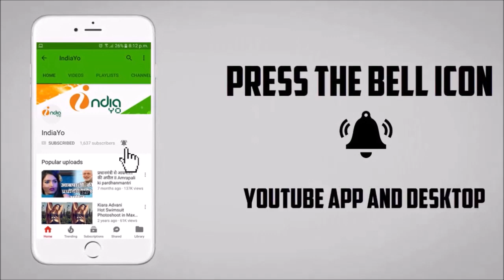अभी अभी : खेसारी लाल यादव ने लाइव आकर कहा कोलकता में आज है प्रोग्राम - Khesari Live News